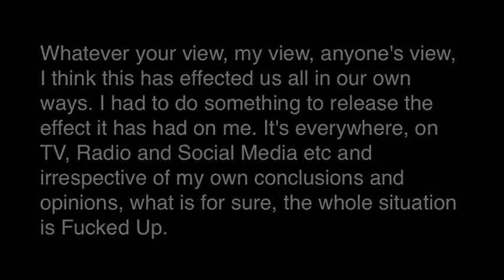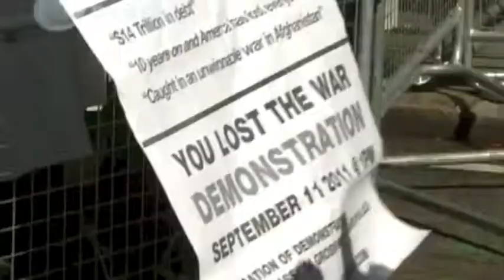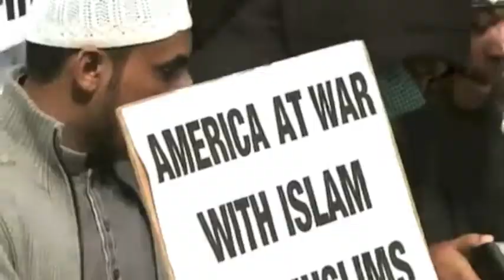Sign Of The Times Why Can't We Live Together